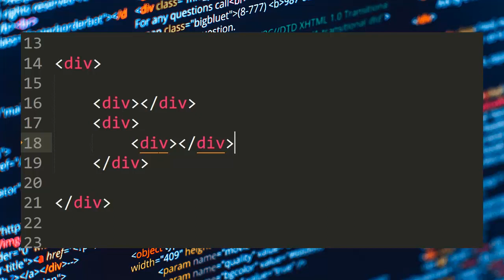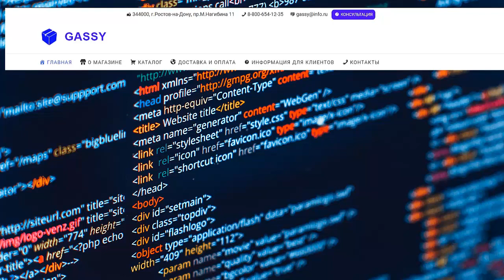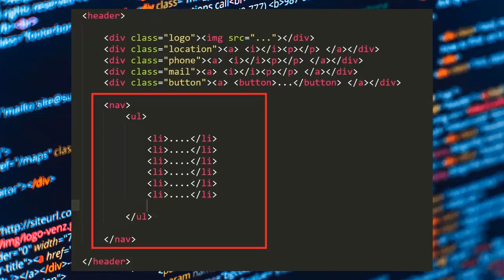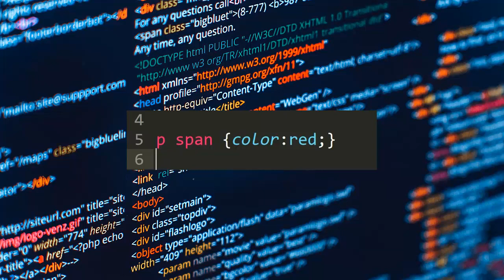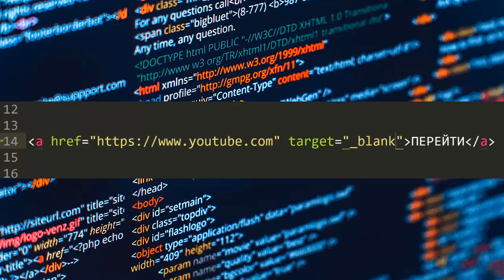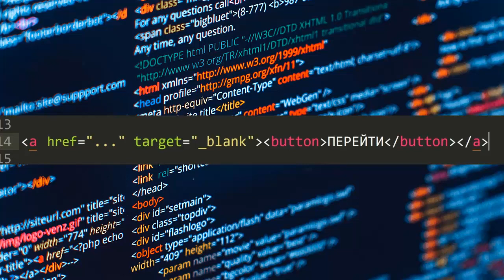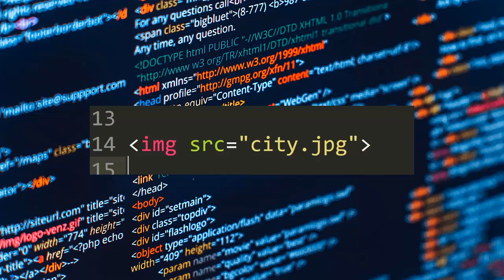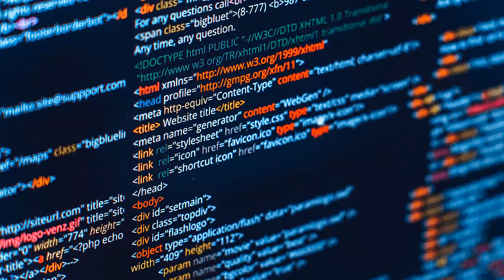Как создать сайт с нуля Как сделать сайт Создание сайта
Если Вы хотите узнать как создать сайт с нуля - то посмотрите это видео. Также Вам стоит посмотреть это видео если Вы хотите узнать как сделать сайт. Действительно создание сайта это довольно таки не простое решение. Но возможно создать сайт на wordpress без всяких проблем. Ведь система wordpress позволяет без проблем сделать это. Да вордпресс - это очень крутое решение. Если Вы не заметили - то wordpress уроки можно легко найти в сети. Но качественные уроки wordpress довольно таки сложно найти. На своём канале я Вам расскажу как создать сайт бесплатно. Кроме того если Вам интересно  как создать сайт самому - тогда смотрите это видео.